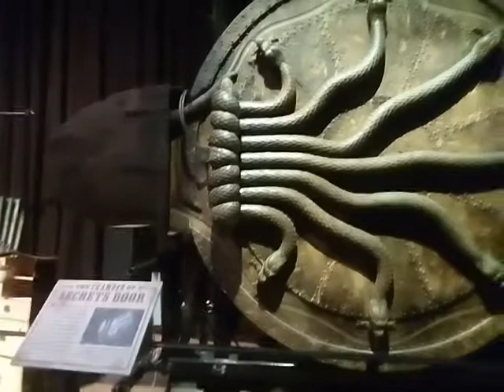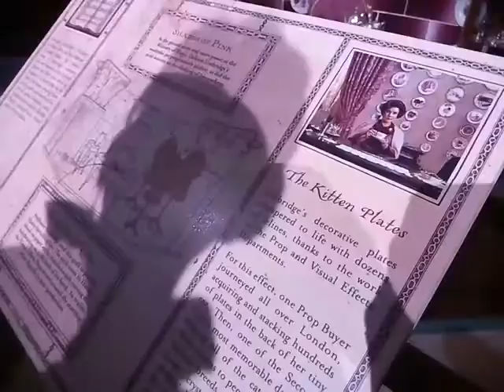勝手に動く棚が凄い！【イギリスの旅#3(メイキング・オブ・ハリーポッター編③)】